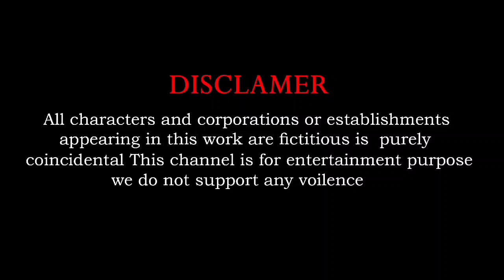Choose The Right Door With Tires Swimming Pool Animals fountain Crossing game lions, cow, mammoth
Choose The Right Door With Tires Swimming Pool Animals - Cow, Elephnat, Gorilla, Lion, Dinosaur fountain crossing animal game

Animals Kingdom belongs  to Mimic Studio Productions